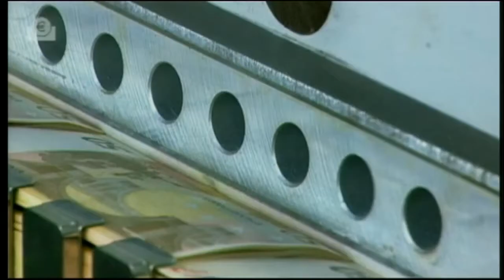BOC: Σχέδιο μη καταβολής δόσεων για 12 μήνες στα στεγαστικά